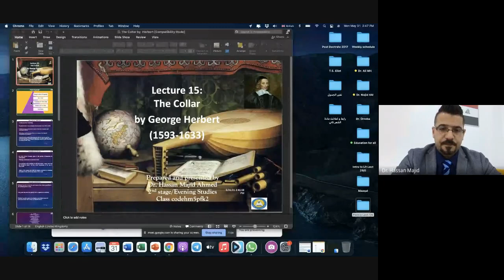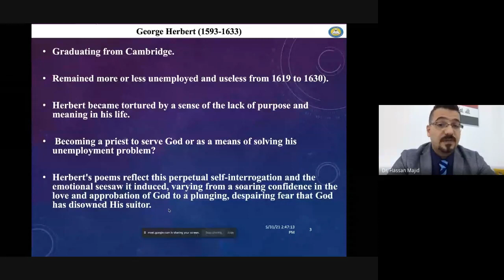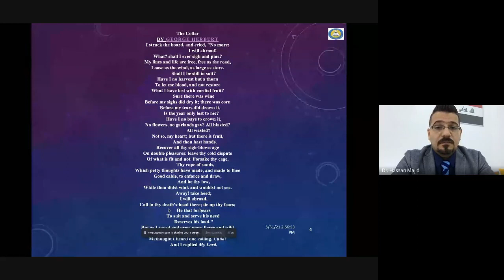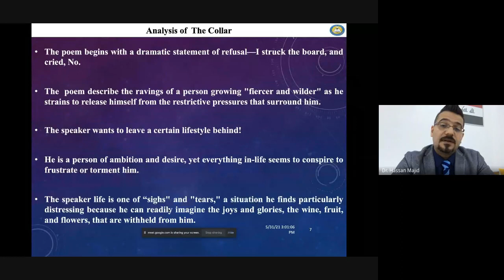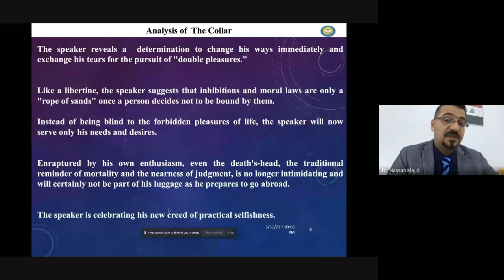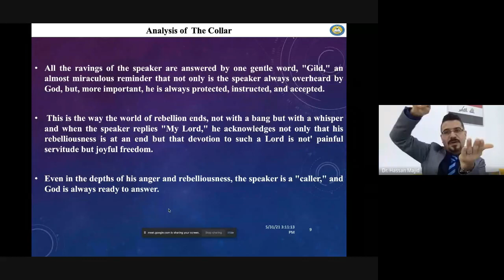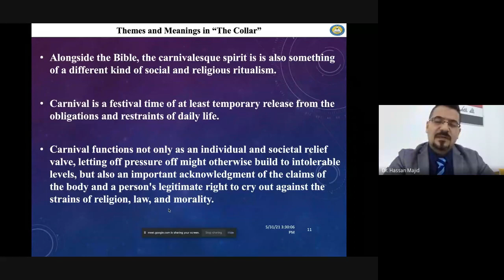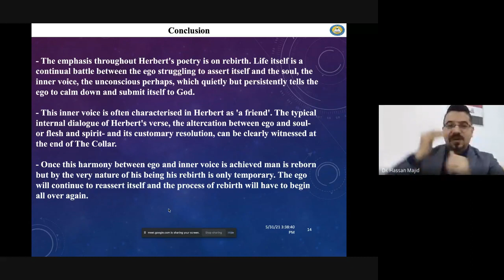The Collar by George Herbert (1593-1633).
Dr. Hassan Majid Ahmed
2nd stage/Evening Studies